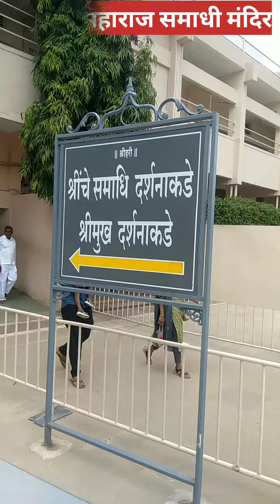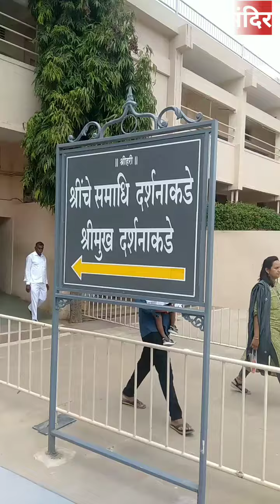शेगाव उत्सव दर्शन भाग -18 | श्री समाधी दर्शन गुरुवार | शेगांव मन प्रसन्न करणारे अत्यंत सुमधुर संगीत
शेगाव उत्सव दर्शन भाग -18 | श्री समाधी दर्शन गुरुवार | शेगांव मन प्रसन्न करणारे अत्यंत सुमधुर संगीत, श्री समाधी मंदिर परिसर शेगाव, संत गजानन महाराज दर्शन बारी, श्री संत गजानन महाराज समाधी स्थान, श्री संत गजानन महाराज समाधी मंदिर, श्री संपूर्ण मंदिर परिसर शेगाव मंदिर, दर्शन बारी, शेगांव संस्थान तर्फे उपलब्ध सुविधा, शेकडोच्या संख्येतील सज्ज सेवेकरी, गण गण गणात बोते चा होणारा गजर, विठू माऊलीचा नाम जप शेगाव अविस्मरणीय क्षण आवर्जून पहा Shegaon Gajanan Maharaj Mandir

Your Quaris :-
shegaon gajanan maharaj mandir live darshan, shegaon gajanan maharaj bhakt niwas, shegaon gajanan maharaj temple, gajanan  sansthan, shegaon online, shegaon mandir gajanan maharaj, Gajanan maharaj shegaon, gajanan maharaj temple shegaon, gajanan maharaj sansthan shegaon, shegaon gajanan maharaj bhajan, story of gajanan maharaj shegaon, Is Anand Sagar Shegaon open? What is the Speciality of Shegaon? Why is Gajanan Maharaj famous? Which railway station is near to Shegaon Temple? Shegaon Bhakta Niwas, Historical places near Shegaon, Shegaon distance, Shegaon famous food, Shegaon information in English, Shegaon is famous for, Gajanan Maharaj Sansthan Shegaon online room booking, How to Reach Gajanan Maharaj Temple Shegaon, Gajanan Maharaj Shegaon mool online donation HDFC Bank, Shri Gajanan Maharaj Sansthan Shegaon Online E Pass, गजानन महाराज स्टेटस, Gajanan Maharaj Temple Shegaon address, गजानन महाराज चरित्र, Gajanan Maharaj Sansthan, Shegaon contact Number, Gajanan Maharaj Temple Shegaon images, how can i send money to gajanan maharaj sansthan shegaon? Gajanan Maharaj E Pass Helpline Number, Gajanan Maharaj Bhakt Niwas Shegaon Online booking

                       !! गण गण गणात बोते !!

 || अनंत कोटी ब्रम्हाण्ड नायक महाराजाधिराज योगीराज
                         परब्रम्ह सच्चिँतानंद
 भक्त प्रतिपालक शेगाँव निवासी समर्थ सदगुरु श्री संत गजानन
                          महाराज की जय ||

My Bachpan YouTube Channel Best Temples of India, Celebrity Talk. lifestyle of the people. Success stories about people. Things about people.